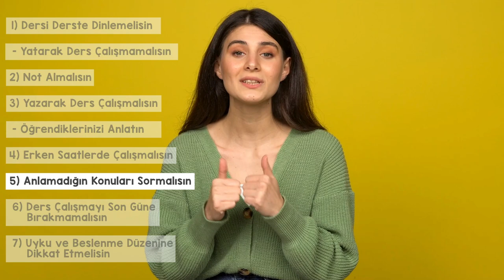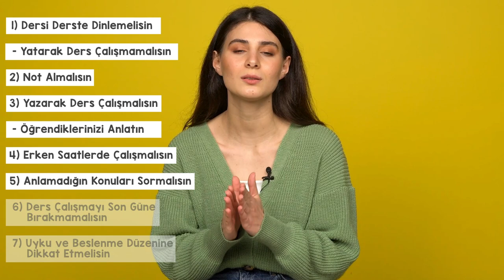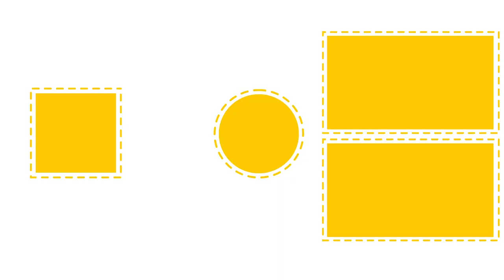Yazılılara Nasıl Hazırlanmalıyım? ✍🏻Stresini Azalt!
LGS sürecinde yazılılara nasıl hazırlanmalısın? Uzaktan eğitimde yazılı taktikleri neler? Stresini azaltacak bu videoda yapman gerekenleri adım adım anlatıyoruz. 😎yazılıkampı